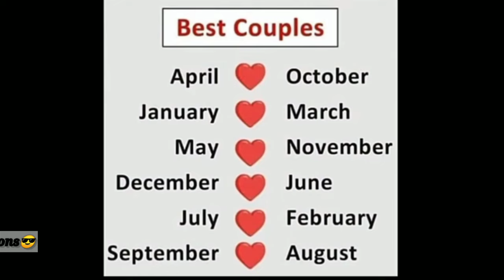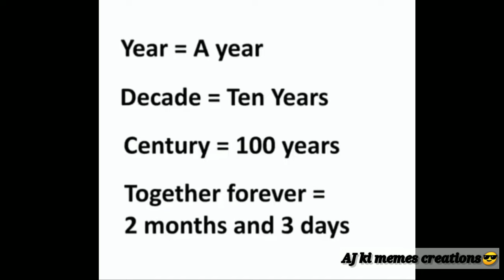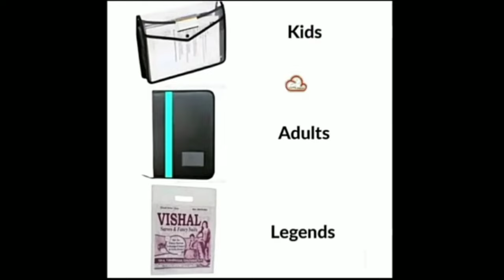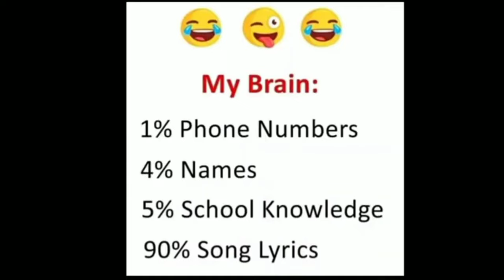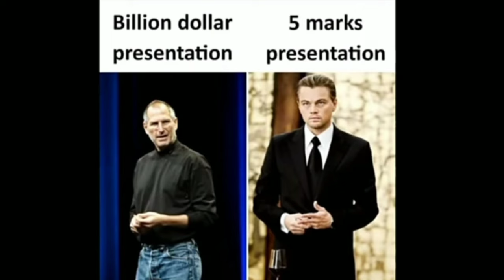Meme718🔥😈Aj ki memes😈🔥 Relatable memes😂Think🤔 and read memes😂 Dank Indian memes😂